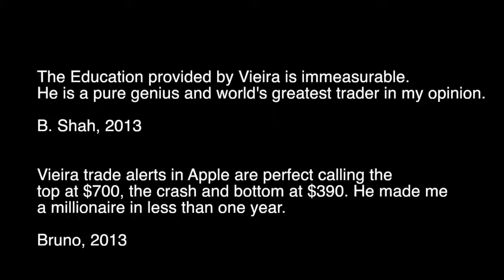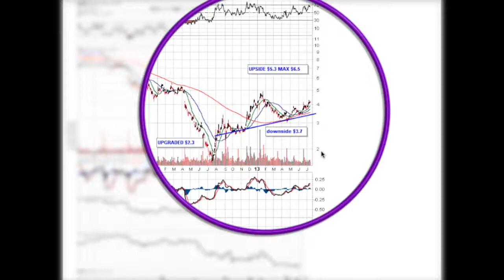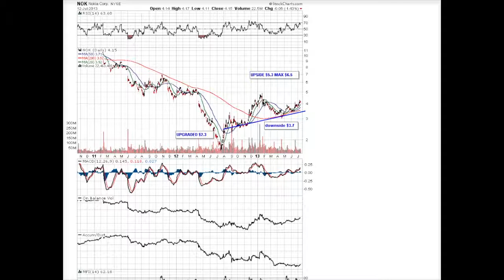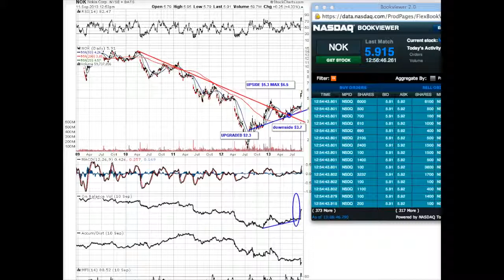Nokia is the the Best Investment